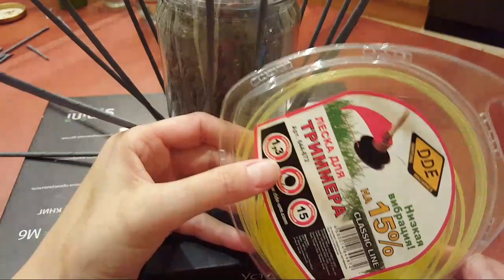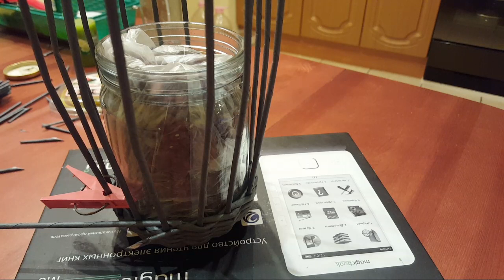Плетение подсвечников из газетных трубочек! Запись трансляции!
Друзья, в этом видео трансляции плетем подсвечник из бумажной лозы (из газетных трубочек)
In this video broadcast on the weaving of a candlestick from newspaper tubes

Всем привет! Меня зовут Лада и добро пожаловать в мою творческую мастерскую! На моем канале вы увидите видео о том, как я творю и рукоделю :) Провожу мастер-классы и прямые трансляции по различным темам: вязание крючком, плетение из газет, бумаги, создание украшений (бижутерии) из газет, ткани и других материалов, декор и многое другое!
Здесь я показываю мой творческий процесс во всех его проявлениях!
Присоединяйтесь, будет творить вместе!